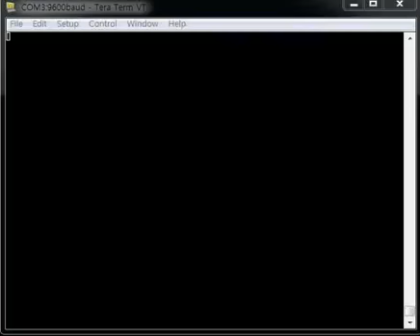Pr3 result 2